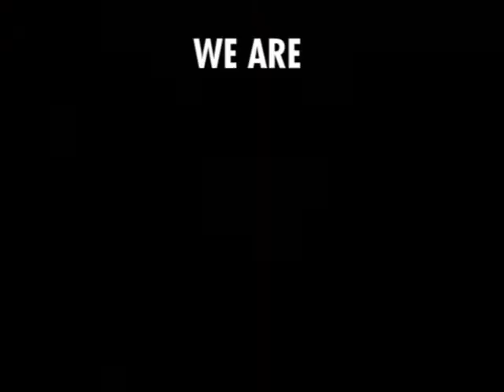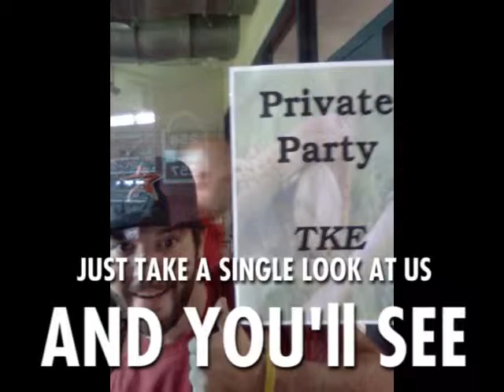TKE at SFA 2014 Rush Promo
2014 Rush promo video for the Nu-Xi Chapter of Tau Kappa Epsilon, with an introduction from Frater Ronald Reagan. Stephen F. Austin State University.